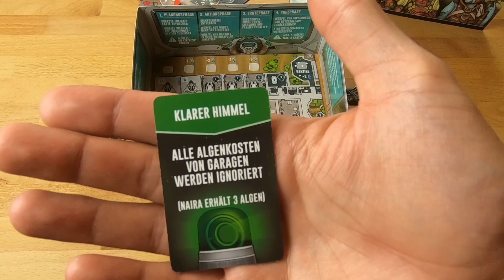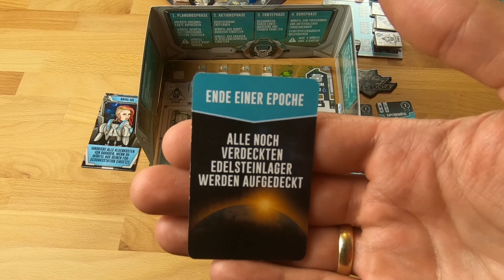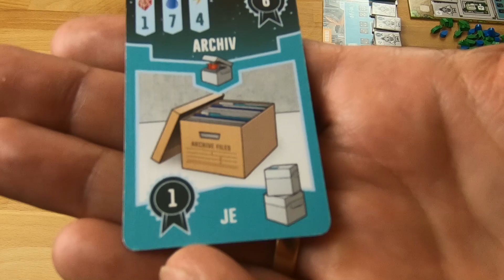Zirkadianer Erstes Licht vom Schwerkraft Verlag- Let´s Play - Brettspiel - Die Brettspieltester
In unserem Video spielen wir eine komplette Partie Zirkadianer Erstes Licht von S J Macdonald erschienen beim Schwerkraft Verlag.
Michaela hat ab und an mal vergessen, die Algenkosten vom Forschungstableau für das Einsetzen der Würfel zu zahlen. In der letzten Runde sogar komplett. Was in der letzten Runde jedoch nicht so schlimm ist, da Michaela die Kosten hätte zahlen können und dadurch der Spielstand am Ende nicht beeinflusst wurde.
In der letzten Runde hätte Michaela aufgrund ihrer Charaktertafel auch noch ihre Erntemaschine bewegen können. Damit hätte Michaela dann noch ein paar Punkte am Ende mehr gehabt. Christian hätte aber trotzdem gewonnen.